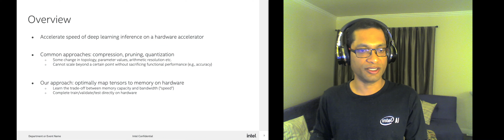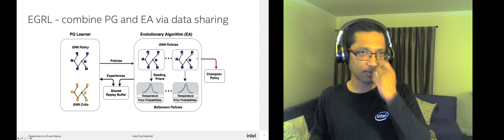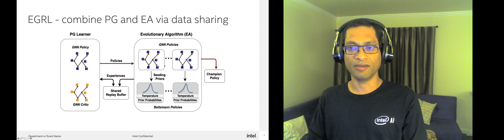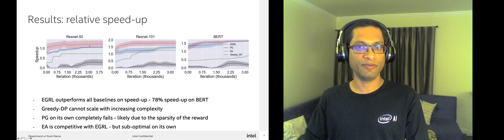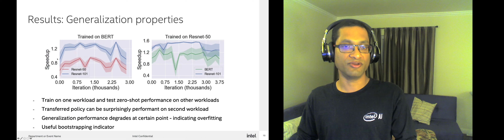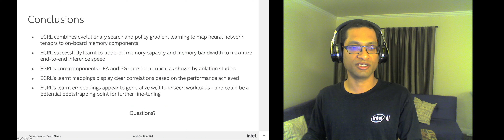BayLearn 2020: Optimizing Memory Placement using Evolutionary Graph Reinforcement Learning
Optimizing Memory Placement using Evolutionary Graph Reinforcement Learning

Presenter: Somdeb Majumdar (Intel Labs)

BayLearn 2020 Poster #34 in Cluster #9: Optimization

As modern neural networks have grown to billions of parameters, meeting tight latency budgets has become increasingly challenging. Solutions like compression and pruning modify the underlying network. We present Evolutionary Graph RL (EGRL) - a complimentary approach of optimizing how tensors are mapped to on-chip memory keeping the network untouched. Since different memory components trade off capacity for bandwidth differently, a sub-optimal mapping can result in high latency. We train and validate EGRL directly on the Intel NNP-I chip for inference. EGRL outperforms policy-gradient, evolutionary search and dynamic programming baselines on ResNet-50, ResNet-101 and BERT achieving 28-78% speed-up over the native compiler.